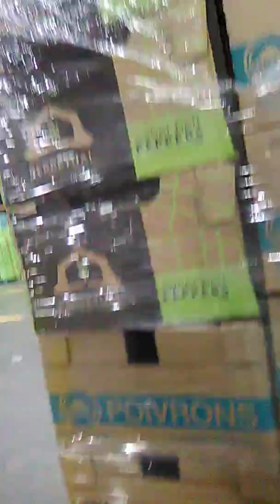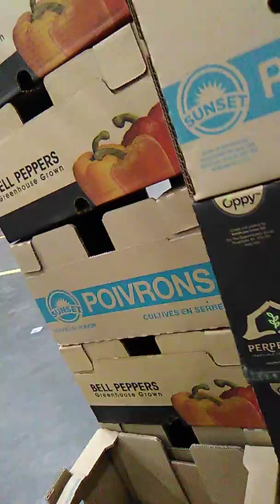Samhain at work